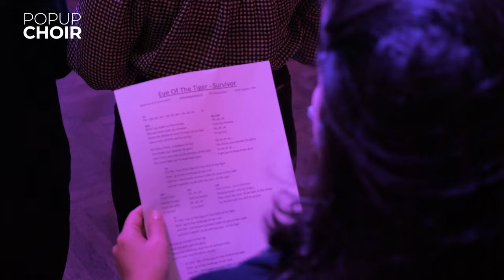Survivor · Eye Of The Tiger · Popup Choir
Popup Choir is the best known ‘walk-in’ Choir in the Netherlands. One song, two hours, three part harmonies that leave you mesmerized! Every week, Maarten Bos &Tijmen de Koning teach a beautiful version of a song to a new group of people. After an evening of laughing and singing, the magnificent result is captured on video by Maurits de Koning.

Everybody can join Popup Choir, no experience needed.

Want to sing with your colleagues, friends or network? Great idea! Hire us to bring harmony to your event.